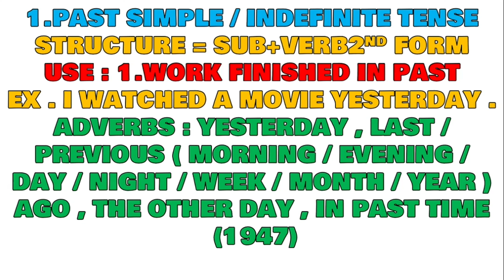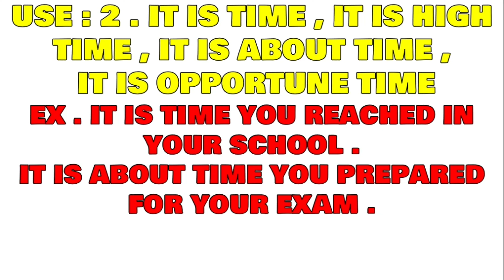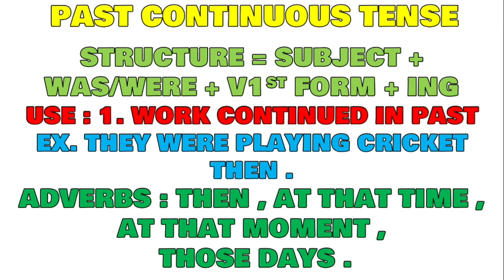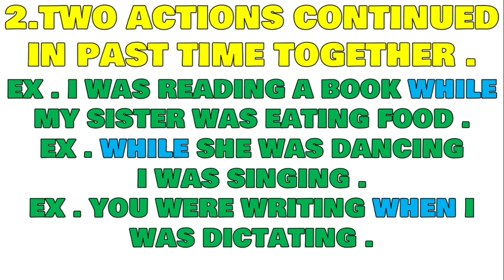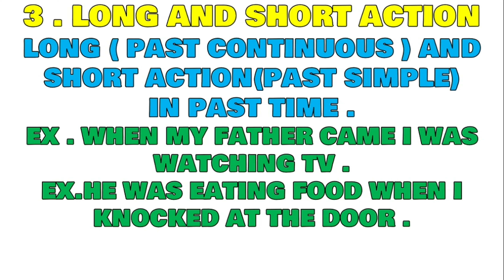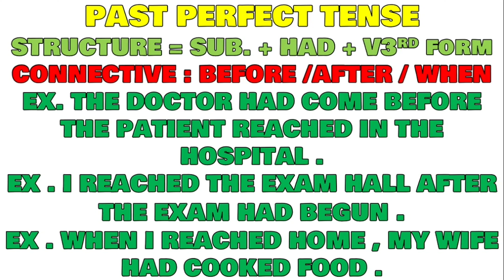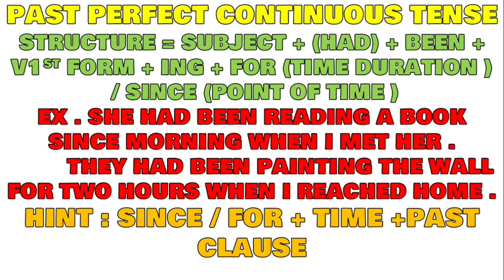Learn tense in English grammar Tense by Naresh sir 4 all competitive exams in hindi BANK,SSC,tense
TENSES FOR 6th  TO 10th  CLASSES AND COMPETITION LEARN TENSE IN ENGLISH GRAMMAR WITH EXAMPLES - PRESENT TENSE / PAST TENSE / FUTURE TENSE / HOW TO LEARN TENSE  /  BASICS OF ENGLISH GRAMMAR tense by naresh sir@learnitbynaresh